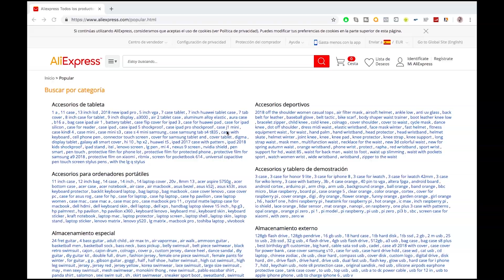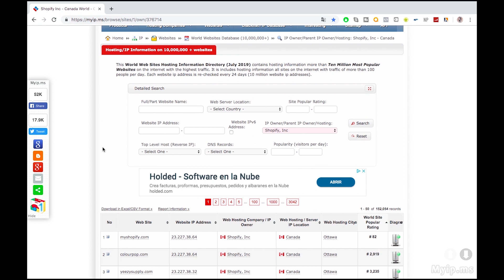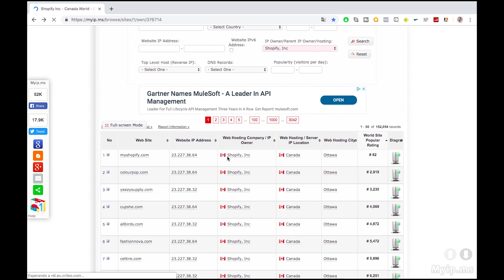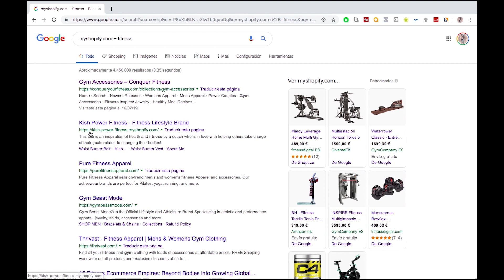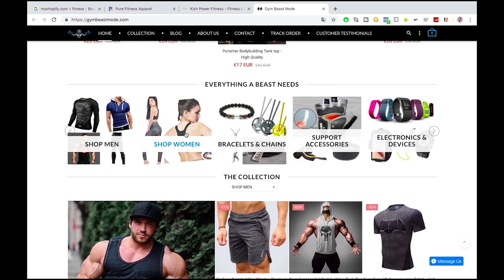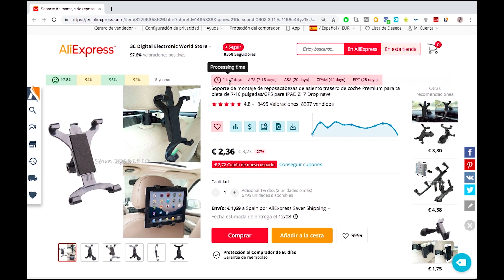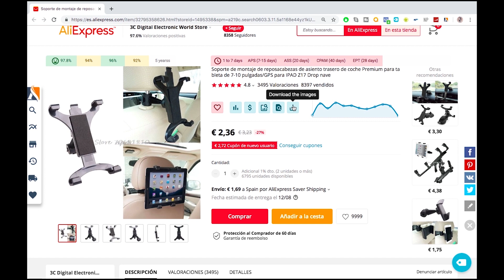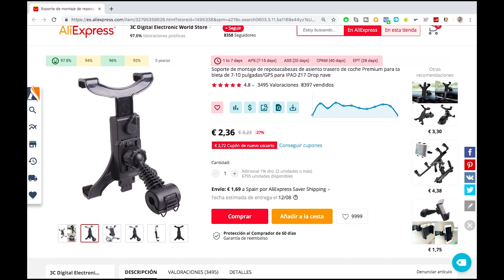Cómo Encontrar Productos Para Hacer Dropshipping (en 10 minutos)